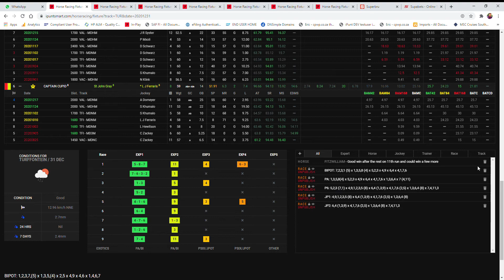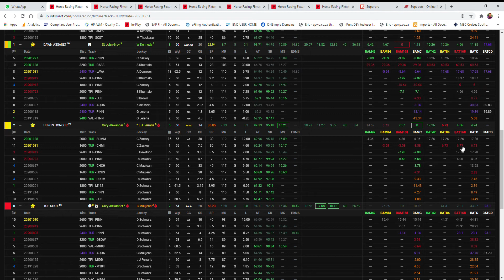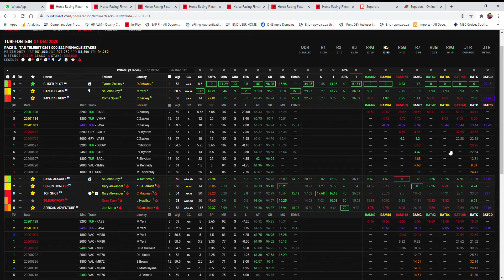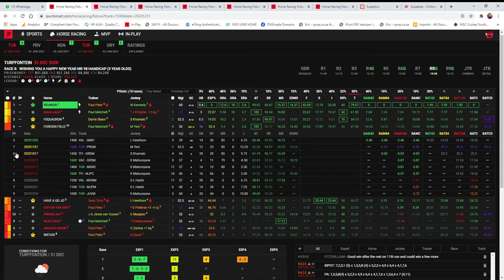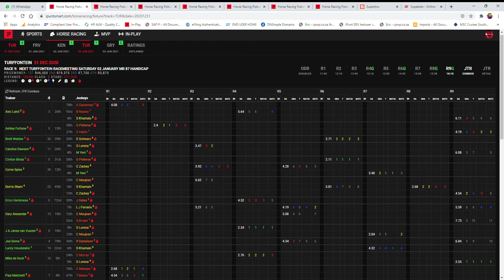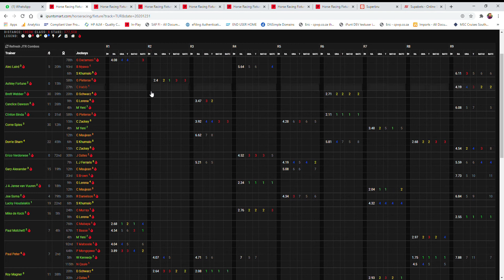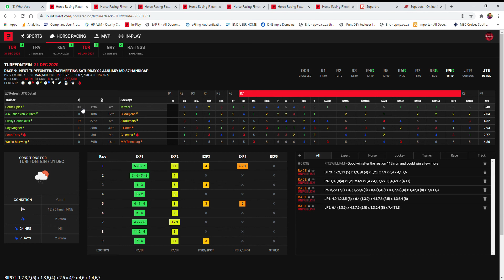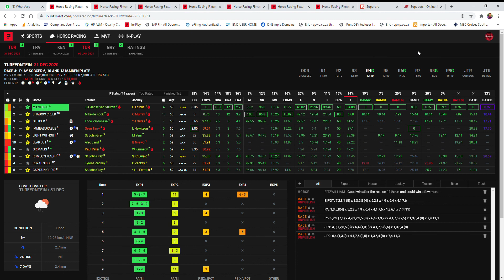Turffontein 31 Dec 2020 preview